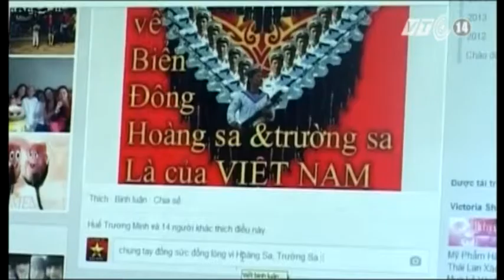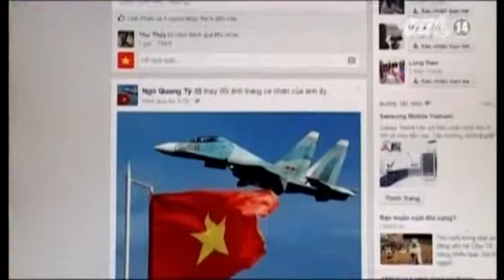VTC14_Tuổi trẻ Quảng Trị hướng về Biển Đông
Nhiều ngày nay, tuổi trẻ Quảng Trị cũng đã có nhiều hoạt động bày tỏ sự căm phẫn đối với hành động Trung Quốc ngang nhiên đặt giàn khoan 981 trong vùng biển chủ quyền kinh tế của nước ta bằng những việc làm thiết thực.